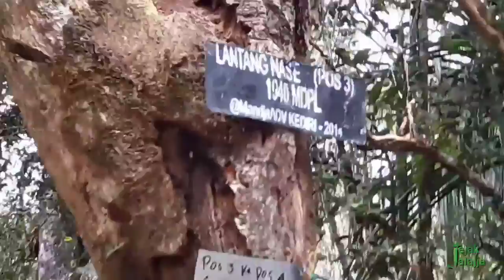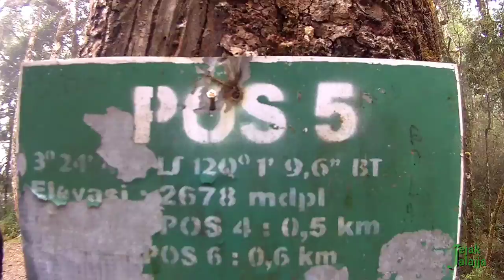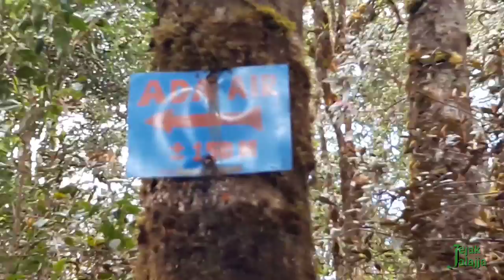Tanjakan Tersadis Gunung Latimojong "Puncak Rantemario" Part 1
Gunung Latimojong, Puncak Rantemario merupakan salah satu 7 summit Indonesia, serta gunung tertinggi di Pulau Sulawesi dgn ketinggian 3478 MDPL.